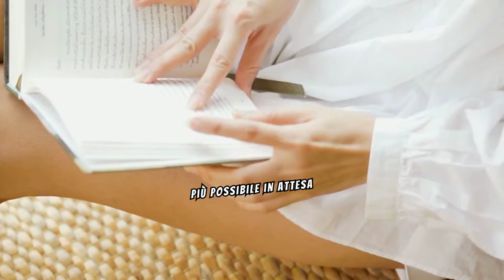Paura Notturna: Vasco Rossi in Elicottero per Malore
Benvenuti al nostro speciale reportage su un evento che ha scosso il panorama musicale italiano e internazionale. Nella calma della notte, mentre molti dormivano sereni, un'urgente chiamata ha interrotto la quiete: Vasco Rossi, l'iconico rocker italiano, è stato colpito da un grave malore.

Le immagini notturne dell'elicottero che solca il cielo, simbolo di emergenza e speranza, trasportano il cantante in ospedale. La rapidità dell'intervento medico riflette l'importanza di ogni minuto, mentre il mondo tiene il fiato sospeso, preoccupato per la salute di un'artista amato da milioni. Benvenuti sul nostro canale "rivelazioni fresche". Esplora il mondo con noi attraverso le ultime notizie, gli sviluppi tecnologici più interessanti, le curiosità dal mondo del gossip e le storie avvincenti di cronaca. Siamo qui per tenerti aggiornato e intrattenuto!
Cosa troverai nel nostro canale:
Aggiornamenti giornalieri sulle notizie più rilevanti del momento.
Analisi approfondite sulla tecnologia, con recensioni e anteprime di ultima generazione.
Gossip fresco e approfondimenti sul mondo delle celebrità e dello spettacolo.
Racconti coinvolgenti di cronaca per comprendere meglio il mondo che ci circonda.
Siamo qui per creare una comunità appassionata e informativa. Partecipa alla discussione nei commenti, condividi le tue opinioni e fai parte della nostra crescita!

Grazie per essere qui con noi. Siamo entusiasti di condividere con voi le storie più interessanti e affascinanti di oggi. Preparati per un viaggio emozionante attraverso le notizie, la tecnologia, il gossip e la cronaca!